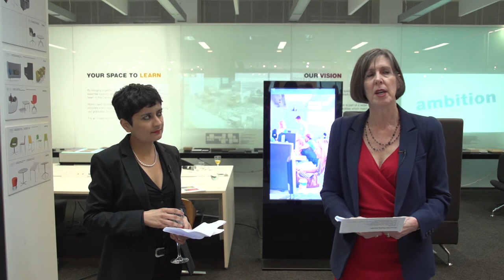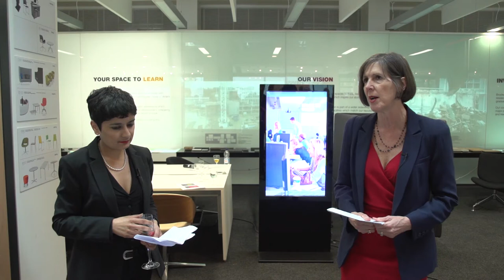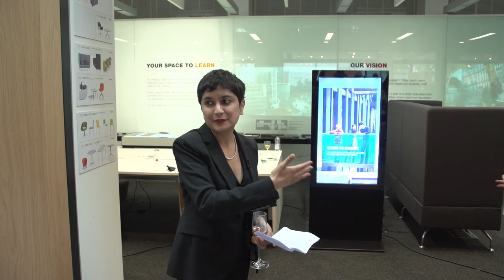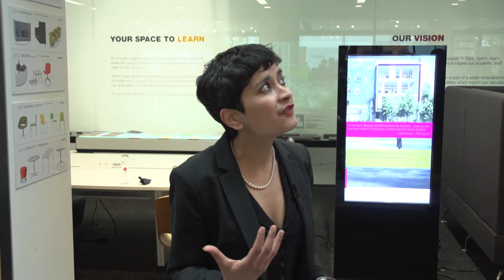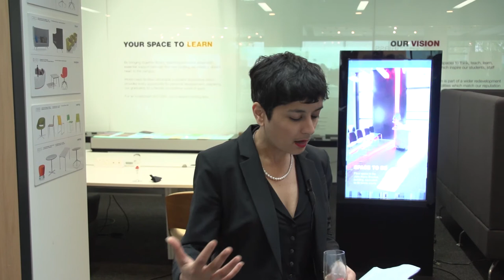Opening the Abercrombie Atrium: Shami Chakrabarti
To celebrate the official opening of the Abercrombie building, Shami Chakrabarti raises a toast to Oxford Brookes University and the completion of the first phase of the John Henry Brookes Building campus redevelopment.